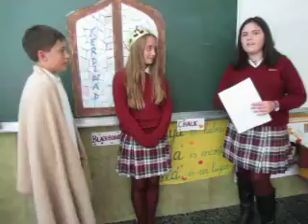Science web 2nd term 2013 2014. Agustinos León 20